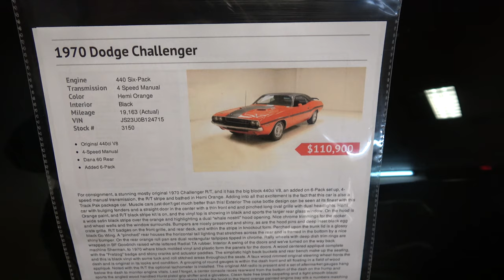1970 Dodge Chwllenger RT 440 Six Pack As Seen at Classic Auto Mall Dreamgoatinc Muscle Car 4K Video